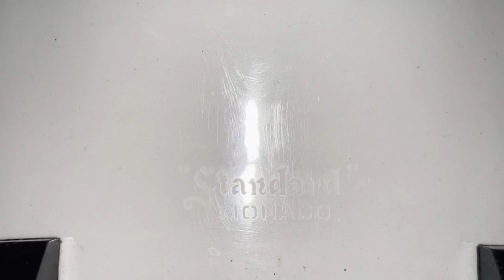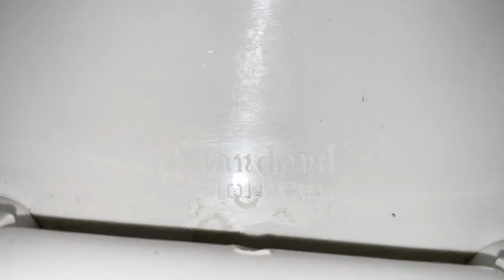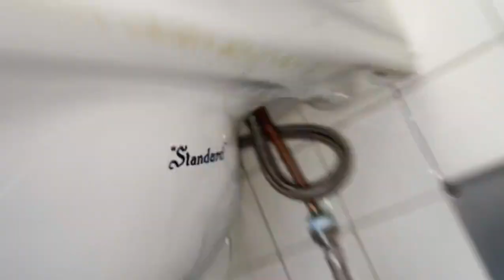54. 1930's "Standard" Monaco Vented toilet side spud toilets at Cockins Hall!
Filmed this bathrooms at Ohio State University Cockins Hall. These 1930's "Standard" Monaco vented side spud have nice power flush! I didn't see 1920's-30's side spud since about 24 years.